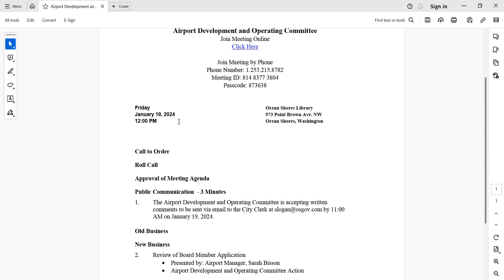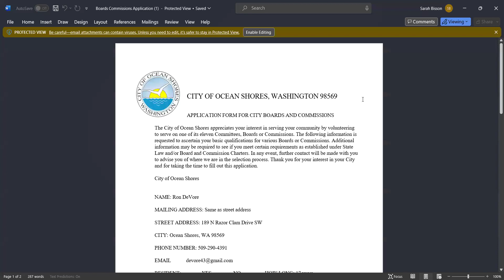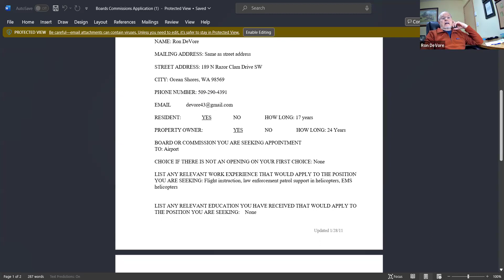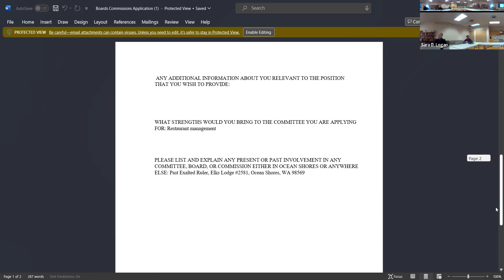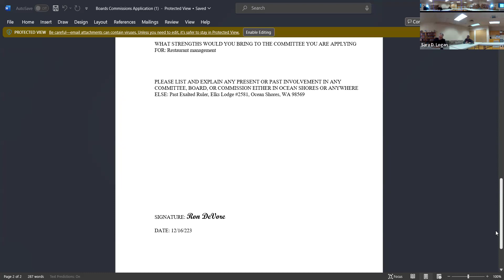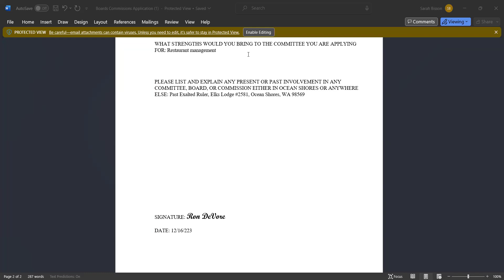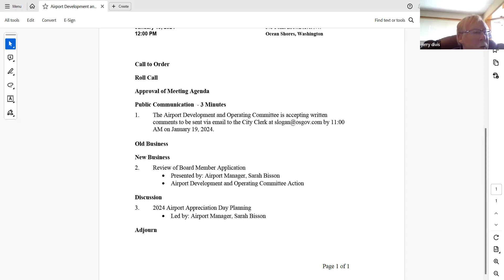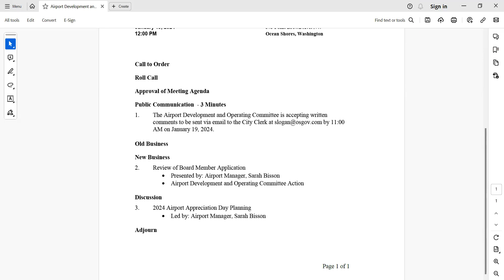01 19 2024 Airport Advisory and Operating Committee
City of Ocean Shores Airport Advisory and Operating Committee 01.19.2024